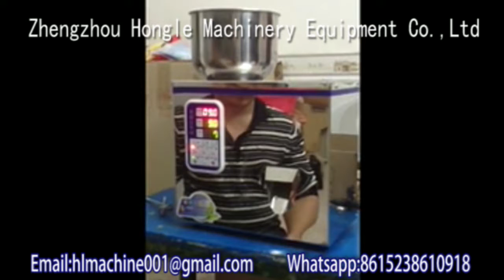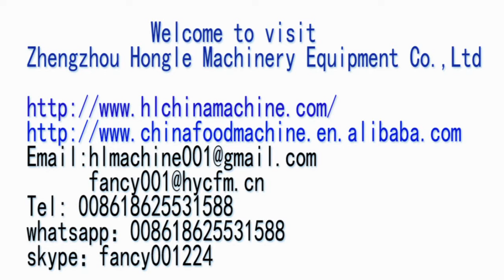Small dose automatic weighing machine